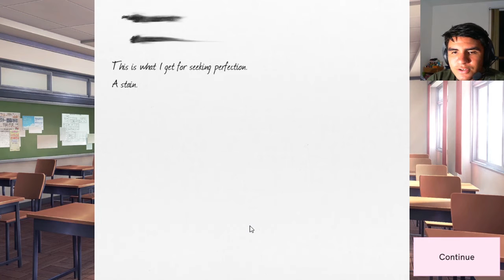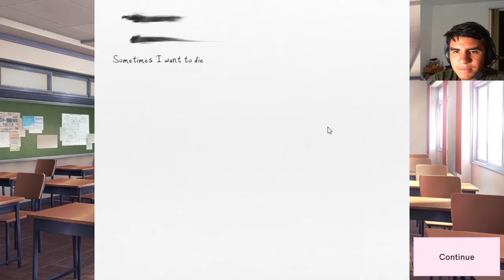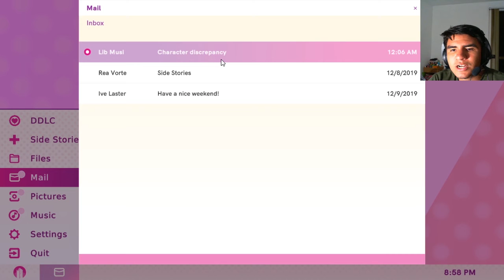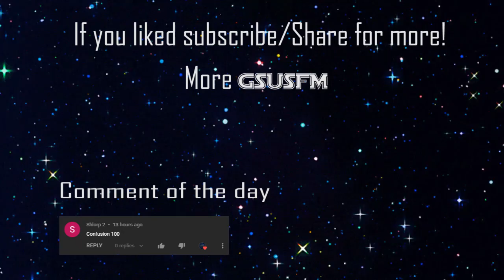Trust part 2 | Doki Doki Literature Club Plus Part 6 | gsusfm